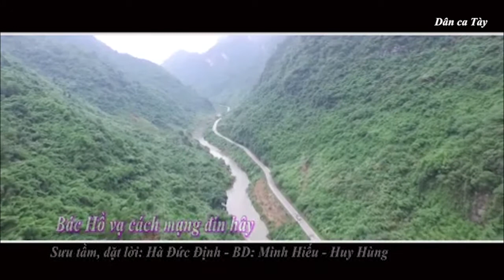Dân ca Tày - Bắc Hồ vạ cách mạng đin hây